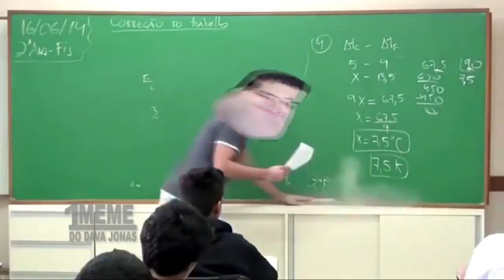Vida de T-REX Albino, Família Gigante, Caça Aos Camarasaurus (#2/FINAL) | The Isle | (PT/BR)